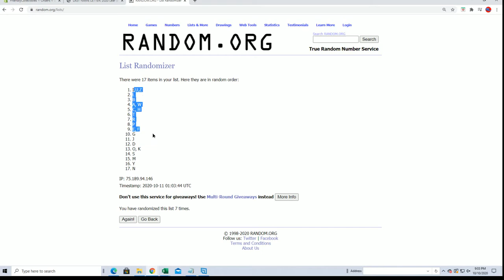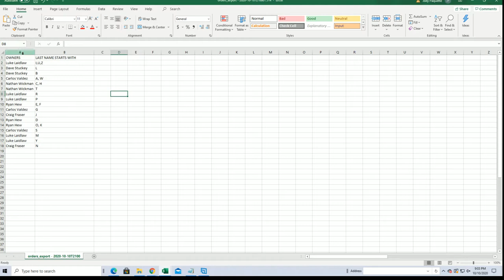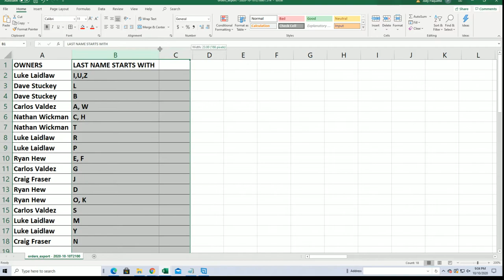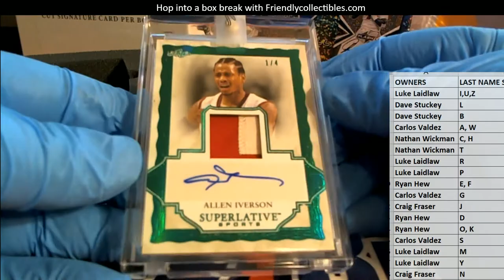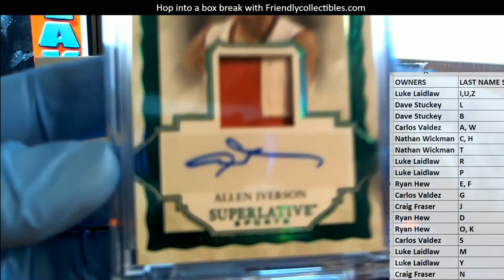2020 Leaf Superlative Sports ID 20SUPERLATIVE447